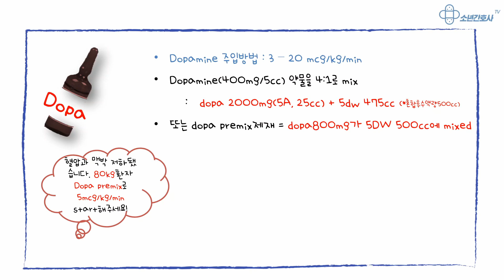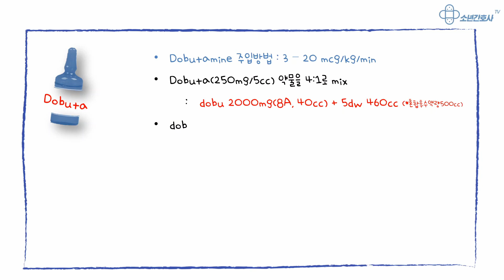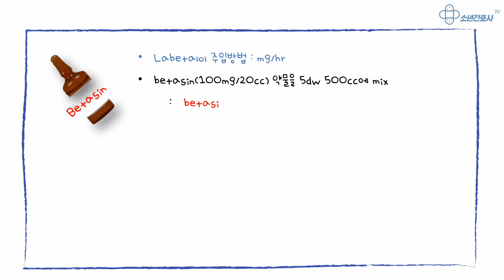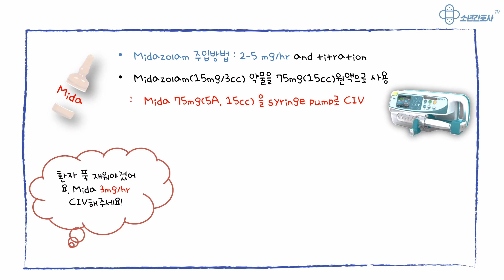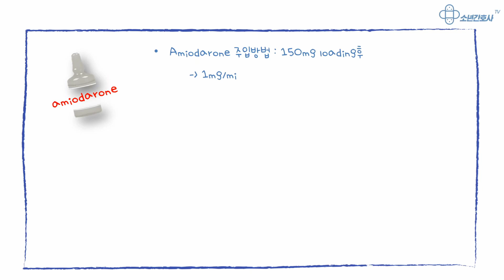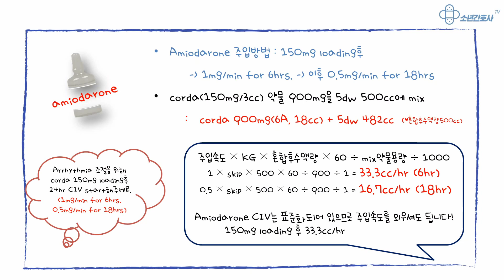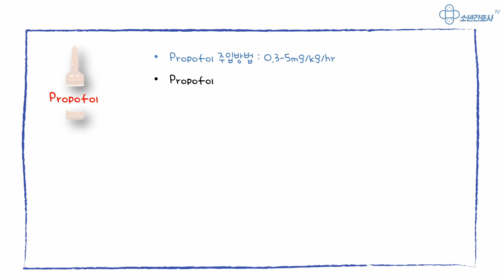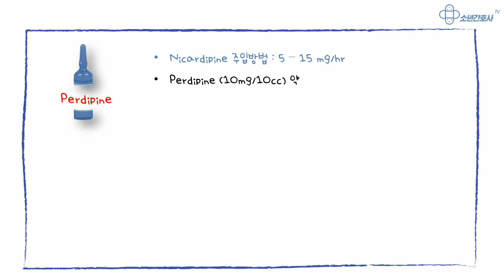중환자실 간호사가 추천하는 약물용량 계산방법(CIV)! 쉽고 빠른 계산을 위한 두번째, 문제풀이 편입니다.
-중환자실에서 사용하는 주요 약물들에 대한 주입방법, mix방법 꿀팁, 그리고 이에 맞추어 주입속도 계산을 할 수 있는 영상입니다.
-중환자실 전담의의 검토까지 마친 신뢰성 있는 자료를 바탕으로 제작하였습니다.
- 영상순서(약물목록)
00:00 intro
00:31 dopamine
01:07 dobutamine
01:51 norepinephrine
02:27 epinephrine
02:59 remifentanyl
03:29 Nitroglycerin
04:13 labetalol
04:56 furosemide
05:36 midazolam
06:15 amiodarone
07:08 pantoprazole
07:39 fentanyl
08:18 propofol
08:51 dexmedetomidine
09:24 ketamine
09:58 morphine
10:27 nimbex
11:02 perdipine

-1탄 공식 암기가 덜 끝나셨더라도 문제를 풀면서 암기할 수 있을 겁니다.
-계산기를 준비하셔서 꼭 문제풀이 같이하면서 반복 학습 하세요 ^^
-수 많은 약물들과 계산 방식들, 이 공식 하나 암기해서 간호사 생활 내내 우려먹으세요.